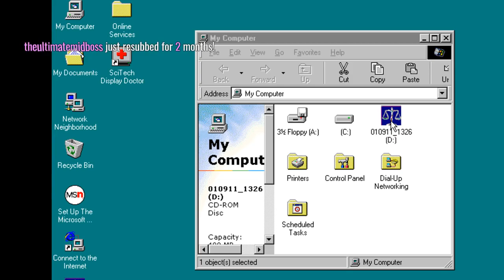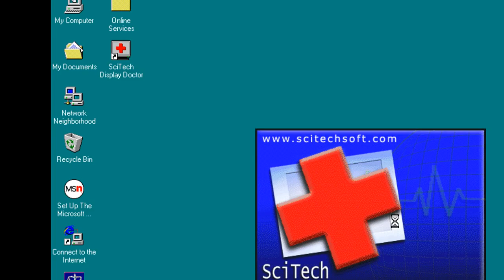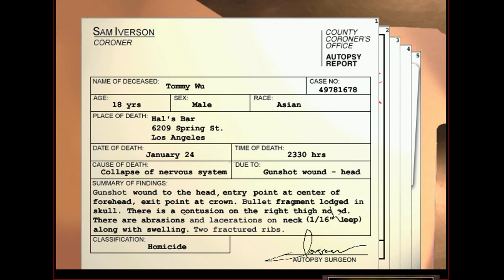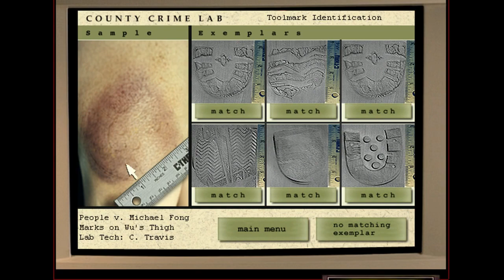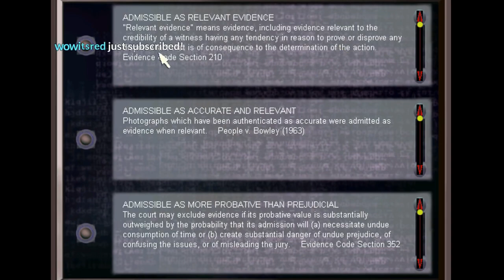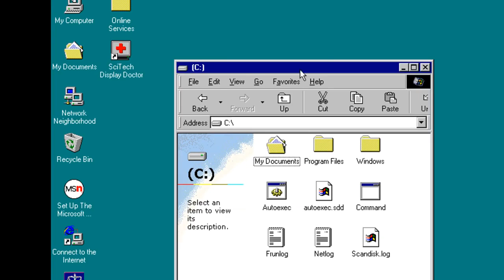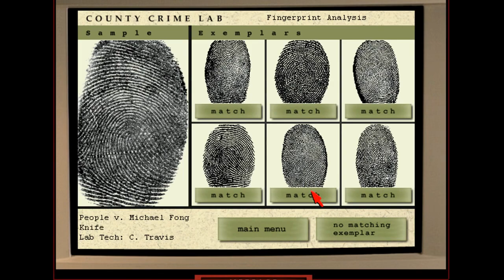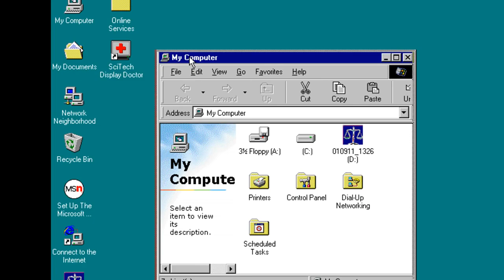Jeremy Elbertson, Attorney at Law - Jerma Streams Pursuit of Justice (Long Edit)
Jerma is a talented laywer who never wins a case.